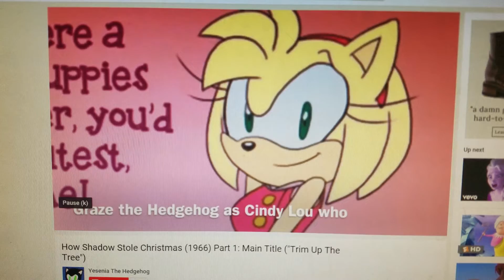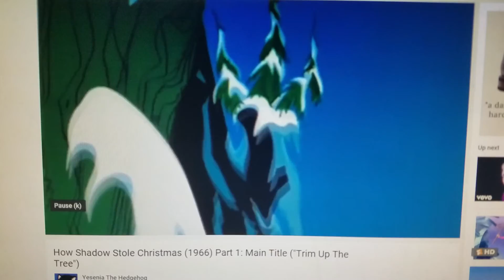Tmnt and mlp ( how the grinch stole christmas ) part 1 Main Title ( Trim Up The Tree )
The citizens of Mutantville prepare for Christmas.